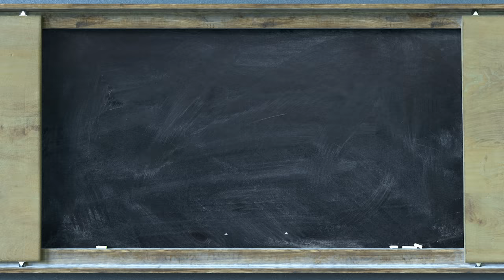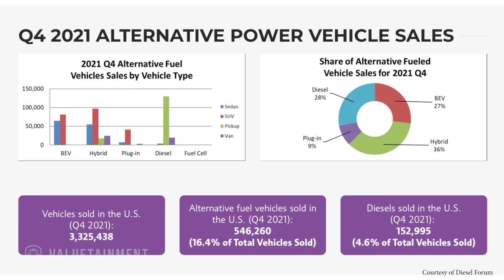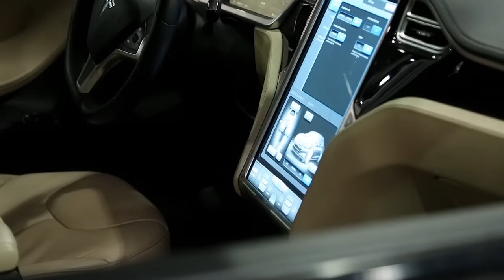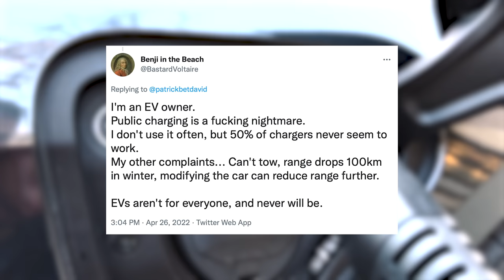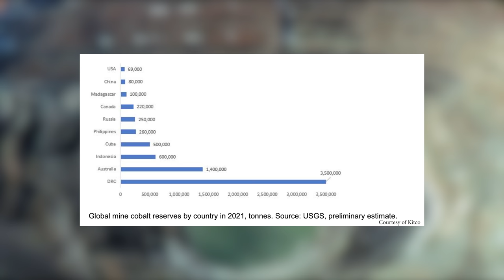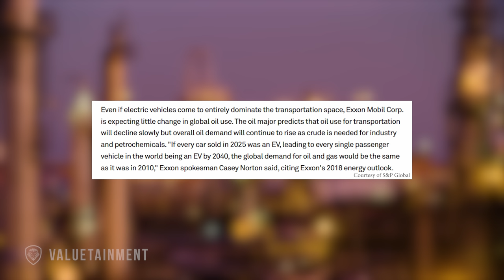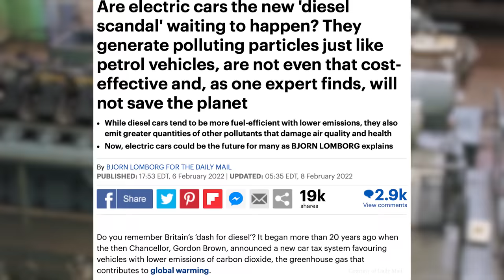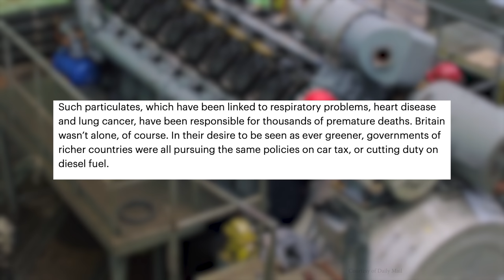Will Electric Cars Save The Planet? Or Is It Just Propaganda?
In this video, Patrick Bet-David does a deep dive into electric vehicles and breaks down the myths surrounding them.